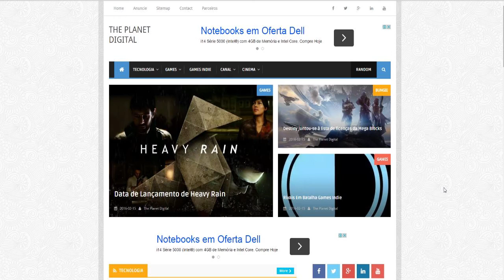Batman Arkham City #01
LIVES
Canal Principal : Fan Page: fb.gg/PortalGamerBRYT
                             ✅✅✅✅🡇 DOAÇÕES🡇✅✅✅✅
Ajude o canal, mande uma doação e uma mensagem na live. Isso me ajuda a continuar fazendo lives. Para doar, basta clicar no icone de doação e será redirecionado para o site do streamlabs ou streamelements .

Lembre-se, que ao completar a transação você está afirmando que é proprietário legitimo dos fundos que está sendo utilizando neste processo de doação e não podem ser cobrados de volta em sua totalidade
                                    Canais Parceiros:
                                          GRUPOS E SITES
PLACA MÃE Gigabyte H81M-H
PLACA DE VÍDEO EVGA GTX 1650 SUPER 4GB
PROCESSADOR INTEL CORE I5 -4460
HD 1T
Memória Ram kingston 8GB (2 x 4G)
FONTE C3TECH 500 W
TELA SAMSUNG FULL HD TV MONITOR 24
FONE C3TECH VOICER CONFORT CT662863 C3T
TECLADO LOGITECH K120
MOUSE MULTLASER M0208